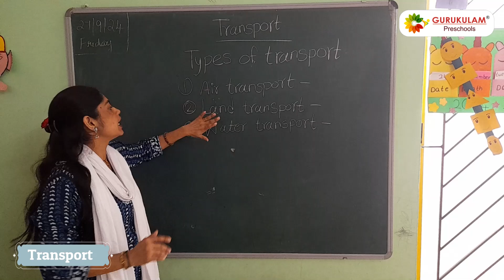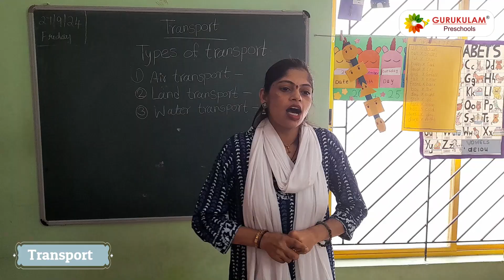Gurukulam | Transport | School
Gurukulam - The Premier Preschool , Koramangala, Bangalore , Best Pre-school, Kid's Preschool.

bangalorecity tour
best pre school
TLC Montessori Preschool Playschools
Playschools in Koramangala in Bangalore
animal sounds
learnbirds for kids
learn about fruits for kids
learn about flowers for kids
learn about vegetables for kids
kindergarten learning videos
learn the animal sounds
animals and the sounds they make
pre school syllabus
learn farm animals names and sounds
learning animals